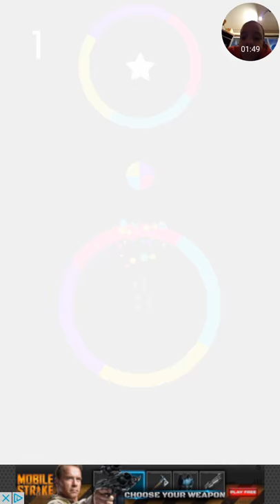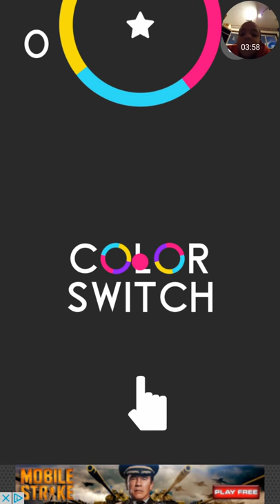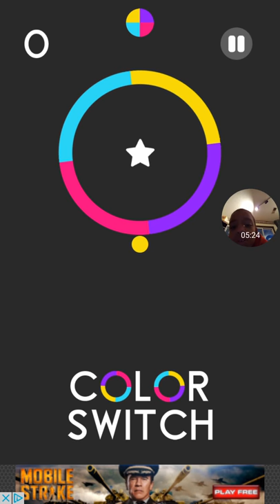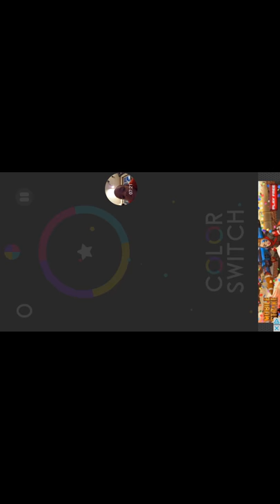This is unbelievable